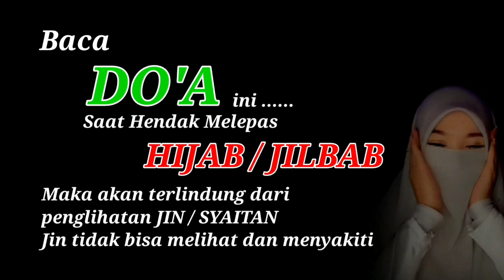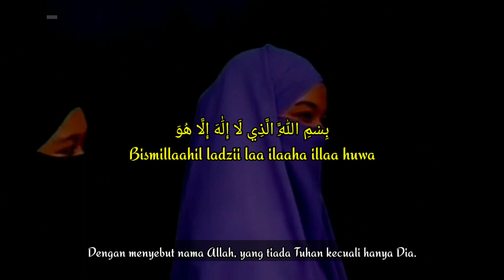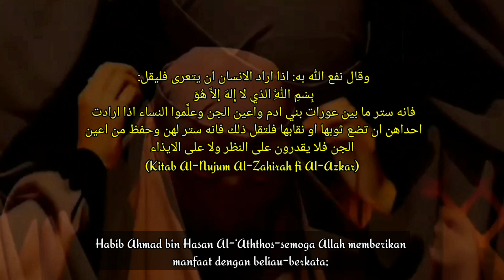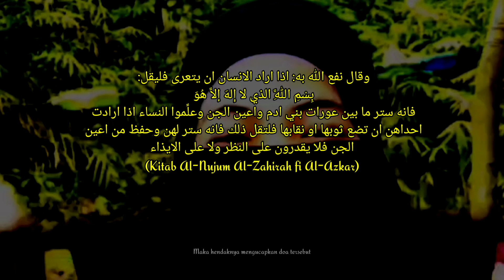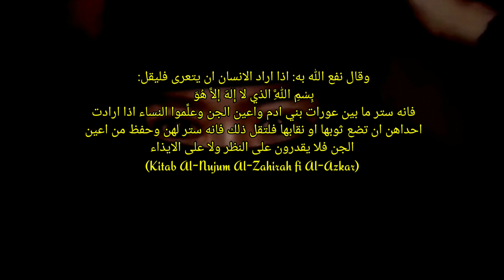Baca DO'A ini Ketika Melepas Hijab/Cadar | Do'a penghalang antara aurat bani adam & mata para Jin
DO'A SAAT MELEPAS HIJAB/CADAR

بِسْمِ اللَّهِ الذي لا إِلهَ إلاَّ هُوَ
Bismillaahil ladzii laa ilaaha illaa huwa.

Dengan menyebut nama Allah, yang tiada Tuhan kecuali hanya Dia.

SELENGKAPNYA;
👉 Baca DO'A ini ... Ketika Melepas Hijab atau Cadar | Do'a penghalang antara aurat bani adam dan mata para jin
👉 Jangan Tidur Sebelum Melakukan 4 Perkara ini ... Supaya mendapatkan Syafaat Para Nabi dan Pahala Haji dan Umrah